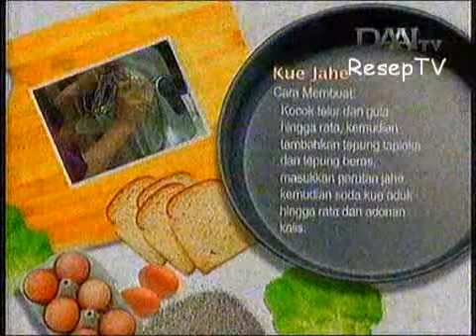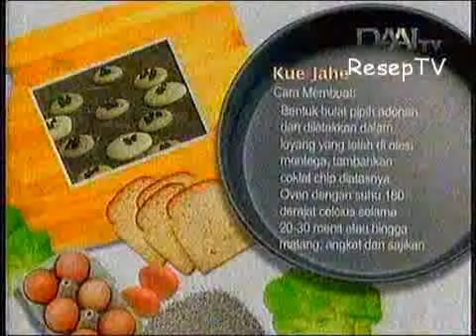Resep Kue Jahe